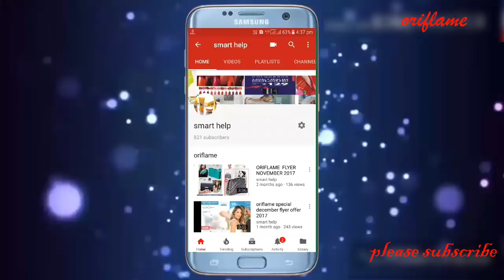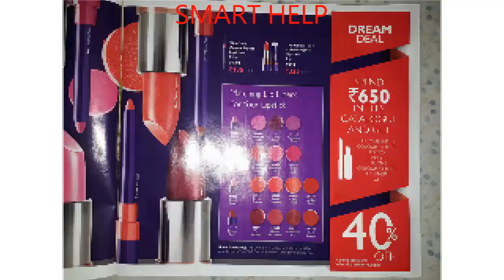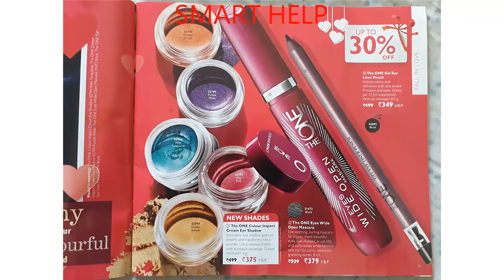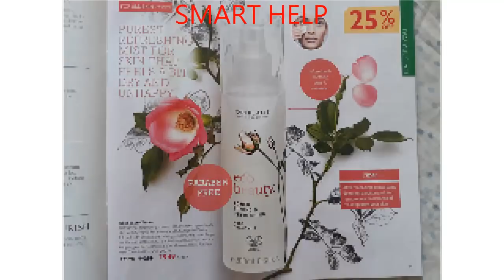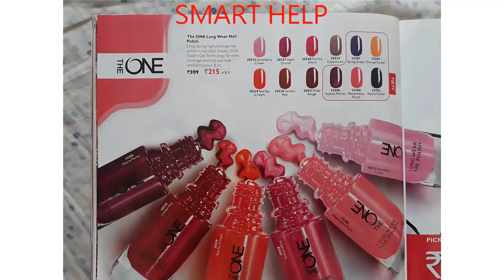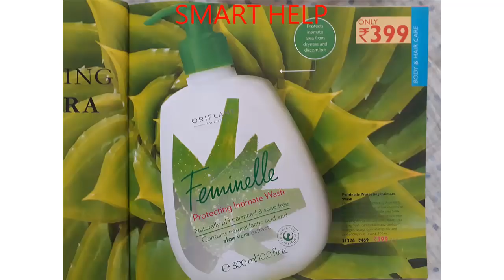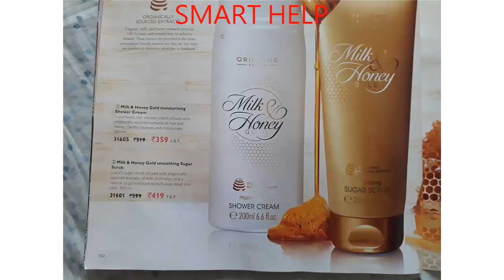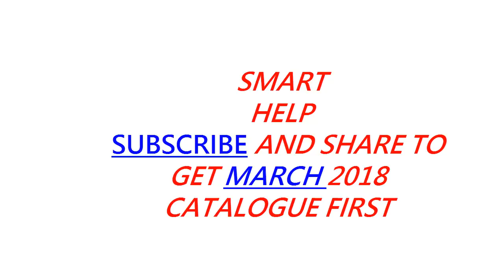BEST OF FEBRUARY CATALOGUE!! ORIFLAME